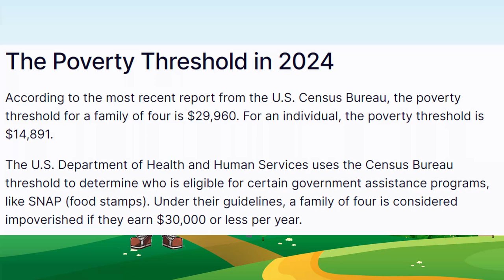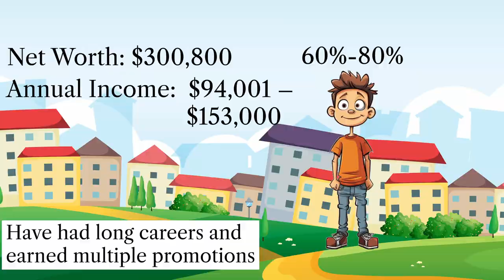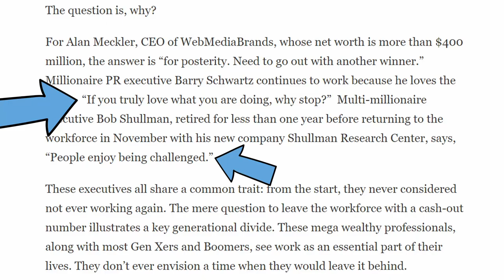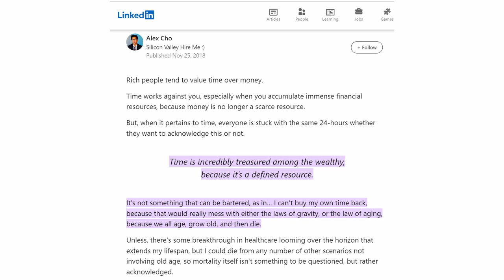Does Your Net Worth Put You in the Upper, Middle or Lower Class?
When people think of the upper class a few things come to minds. Mansions, fancy cars, and old  guys playing golf while smoking cigars. But how much do these individuals need to be considered upper class? Well today we are going to break down the numbers and you will be surprised to learn how much you need to be consider each.

**These numbers are based off the national average. You may have a different experience, depending on where you live.**

Quote of the Day - "You can do anything, but not everything." - David Allen